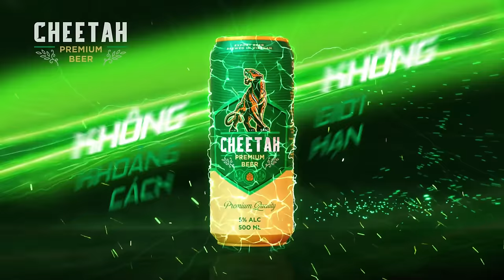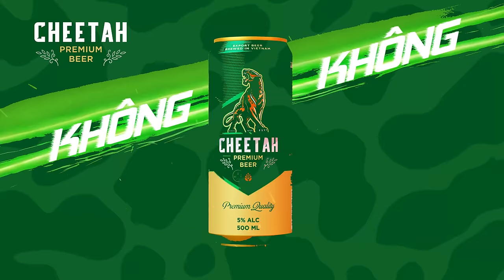SAPA TV | CÙNG MINH AQ A HẢI RÂU CAMEL MỞ ĐẠI TIỆC LỢN QUAY GÀ ĐEN ĐÓN LILY CHEN Ở NHÀ HÀNG SAPA TV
ĐẶC SẢN TÂY BẮC SAPA TV: Thịt trâu gác bếp - Chẩm chéo - Mật ong khoái rừng - Gia vị Tây Bắc -...
📍 Cửa hàng Sa Pa: 176 Điện Biên Phủ, TX.Sa Pa, Lào Cai
📍 Cửa hàng TP.Hà Nội: 01 ngõ 104 Việt Hưng, Q.Long Biên, TP.Hà Nội
📍 Cửa hàng TP.Hồ Chí Mình: 01 Trần Quốc Hoàn, Phường 4, Q.Tân Bình, TP.Hồ Chí Minh
KHÁCH SẠN SAPA TV:
📍 Địa chỉ: 007 Lê Văn Tám, TX.Sa Pa, Lào Cai
NHÀ HÀNG SAPA TV:
📍 Địa chỉ: 019 Hoàng Văn Thụ, TX. Sa Pa, Lào Cai
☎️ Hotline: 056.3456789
NHÀ HÀNG DÂN TỘC QUÁN SAPA:
📍 Địa chỉ: 442 Điện Biên Phủ, TX.Sa Pa, Lào Cai
TÀI KHOẢN NGÂN HÀNG:
• Ngân hàng Thương mại Cổ phần Bưu điện Liên Việt (LienVietPostBank)
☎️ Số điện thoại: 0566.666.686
Theo dõi SAPA TV:
Cảm ơn các bạn đã ủng hộ và đón xem video của SAPA TV!

© Bản quyền thuộc về SAPA TV